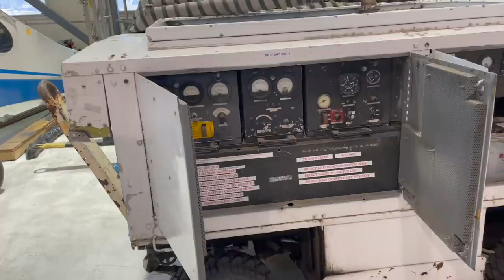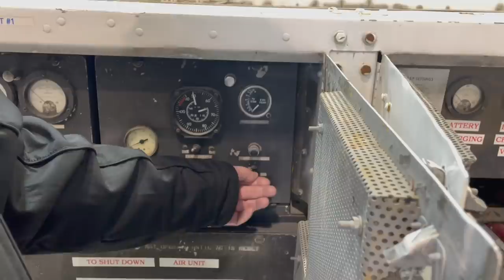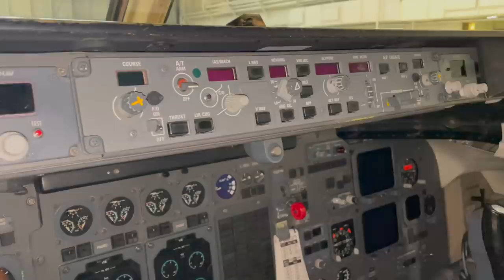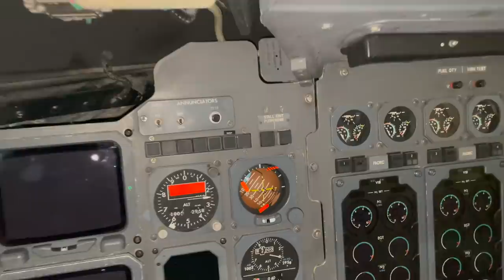You can buy surplus stuff from the airlines?! Todays vlog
Today I get invited to look at some BIG collectibles... anything is for sale... but not everything is practical!